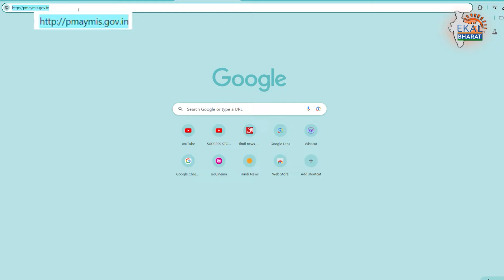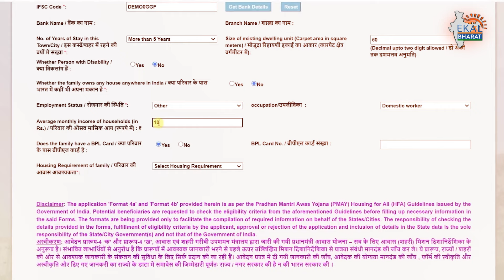PM Awas Yojana 2024: गरीब परिवारों की आस है प्रधानमंत्री आवास योजना, ऐसे करें Apply | PMAY | PM Modi